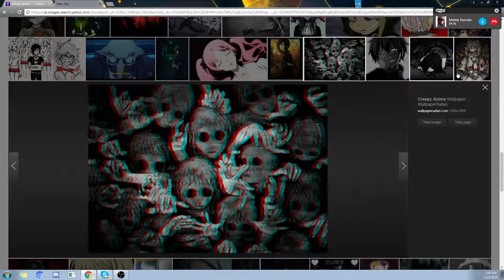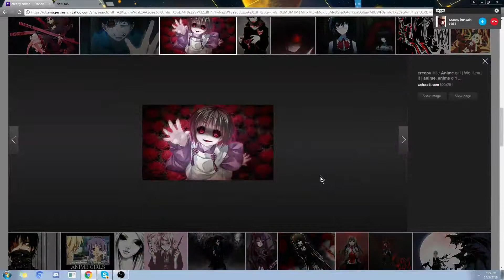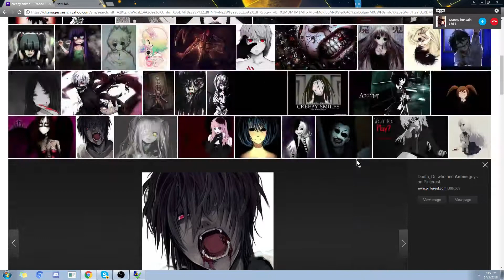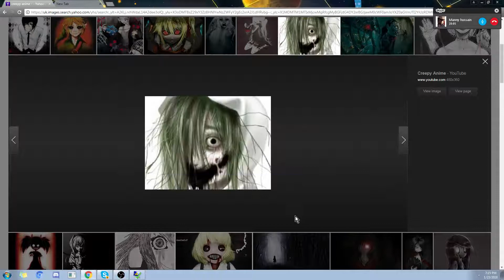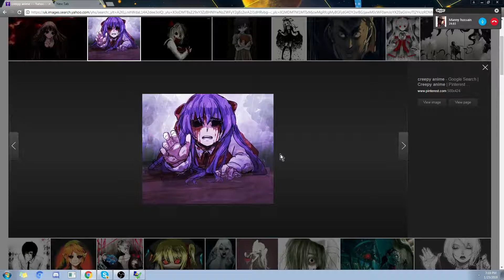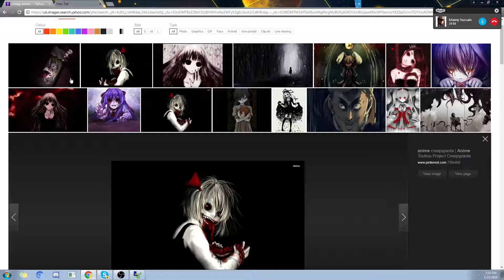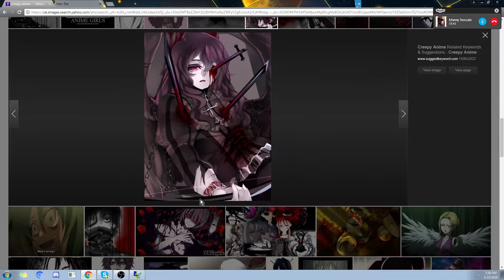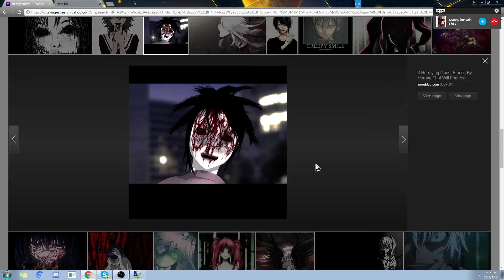Ghost stories with Manny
-=- ALL STORIES ARE REAL APART FROM THE INTERNET ONES-=-